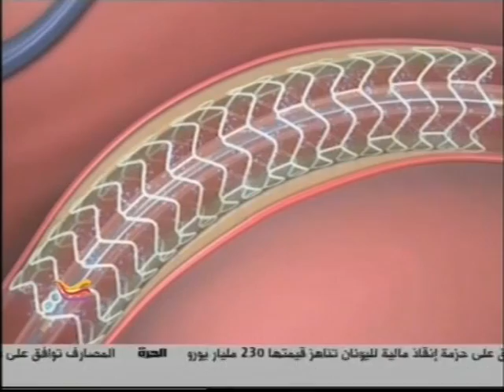interview with Dr. Fekry El Deeb's, Consultant Interventional Cardiologist, Zulekha Hospital, Dubai.